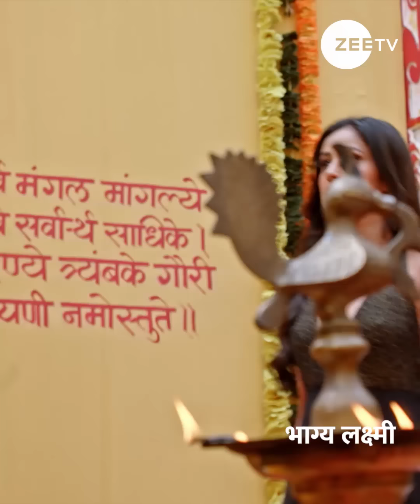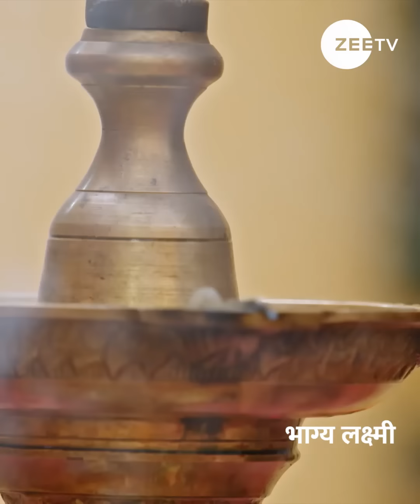Bhagya Lakshmi | Episode - 738, Part 1 | October, 22 2023 | ZeeTVME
Watch BhagyaLakshmi, Monday to Sunday at 8:30 PM, only on ZeeTVME